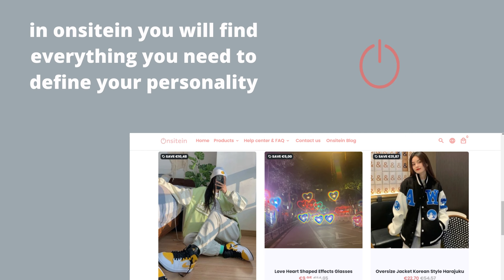Onsitein presentation (the best place to shop online)